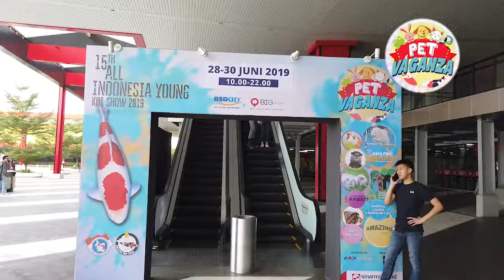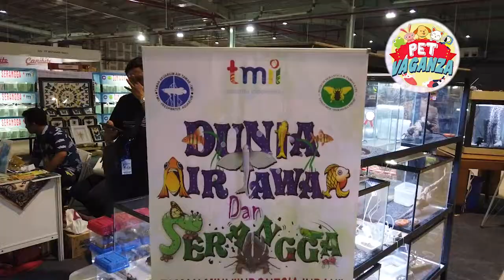PET VAGANZA @ Q big BSD